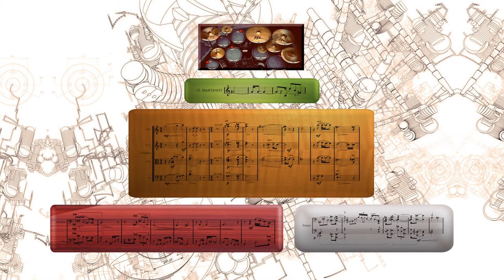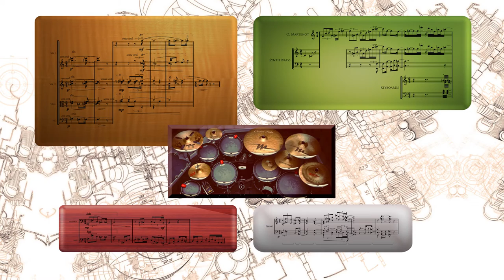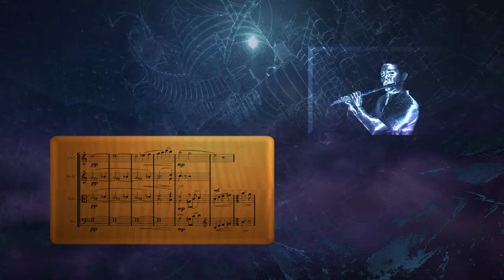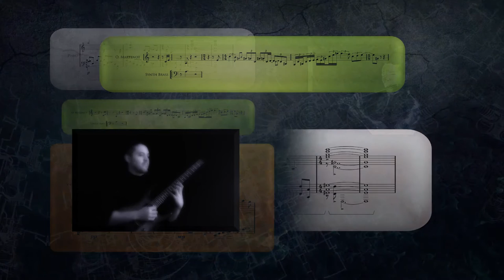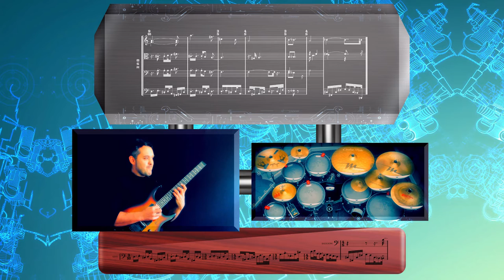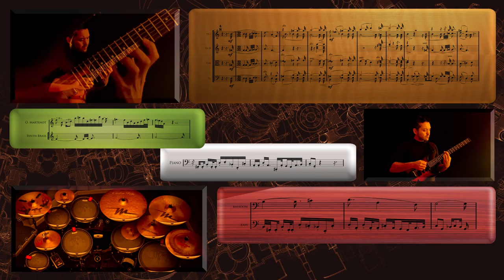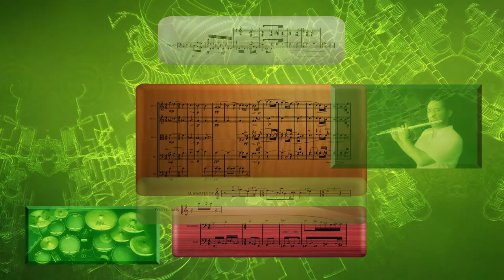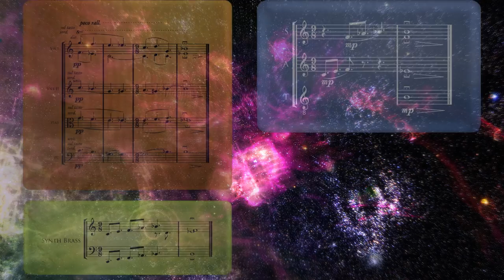MRUA - Spaceship Design - 2. Design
Hi! I'm Chema Mrua and what you’ve just heard is the second part of my work Spaceship Design. It’s a piece that refers to the design of the ship, its external and internal three-dimensional shape. The work is also composed of another five pieces:

1. Motor
2. Design
3. Software
4. The Crew
5. Robot Dance Room
6. Leaving Earth

The Crew:

The fourth piece is the only one still to be written, and the reason is that this Spaceship hasn’t got a crew yet. And this is where you come in. If you like the project and you are a musician of any age and from anywhere on the planet and you feel like joining the crew, you just have to write me at the email and ask me for your instrument’s part in order to participate in the next phase. Of course it would be very useful if you included some audio or video samples in which you play, and talk about yourself a little bit. The next piece to be recorded is “Motor”, and the idea is to do it this time with the new crew instead of the animated scores of the present video. If you need tabs or any specific audio material (like the isolated rhythmic base or your part alone, for instance) you just have to ask for it. As soon as I have time, all the scores will be uploaded for their easier direct download.

About the instrumentation:

The instrumentation I’ve used has been a little accidental and whimsical, and has been determined by the MIDI libraries I have with the most realistic sound, but if I’d been able to choose real instruments, it would probably have been different. I’d like to include a violin or a French horn, for instance. Therefore if your instrument is other than you’ve seen on the video, don’t let that keep you from writing me. For me, the most important factors concerning this work are not the timbre or the instruments themselves, but the melodic-harmonic content and the rhythm.

In the video the ensemble is composed of bass, drums, piano, keyboards, bassoon, guitars, flute, a string section (which, due to several divisi parts, consists of at least 6 violins, 4 violas, 3 cellos and 2 double basses. This number is of course expandable). There is also a choir, which on the recording is composed of 11 voices, but can be reduced to 9 (3 sopranos, 2 altos, 2 tenors and 2 basses). I have included, somewhat naïvely, ondes martenot in the piece, although I’m quite aware that it’s almost impossible to find somebody who has and plays one, so it will probably be replaced by a synth with a similar timbre. I’ve also included a kind of brass synth, whose timbre I like (it’s a preset from Sytrus by Image-Line, lightly modified), but it could be replaced by a real brass ensemble, especially french horns.

Goals:

With this project I’m pursuing several goals, some more realistic and easily achievable than others:

1. In the first place, of course, to form an ensemble with musicians from anywhere in the world, joining online at first and making real tours in the near future. A musical crew with no labels, free of flags, clean of aesthetic and cultural prejudices, a musical crew only concerned about developing melodies, harmonies and rhythms.

2. To record an album with all the parts of the work, generating ideas for future projects and to record more material.

3. There are some other ideas in the air, such as showing the project at planetariums, to do live performances online or to include visual artists who want to collaborate by designing an actual graphic spaceship.

For the moment I prefer not to build too many castles in the air and move step by step.

I think that’s all. Thanks for your attention.

Chema.